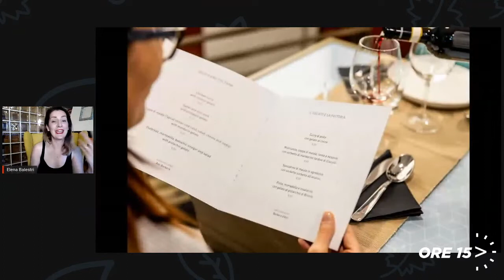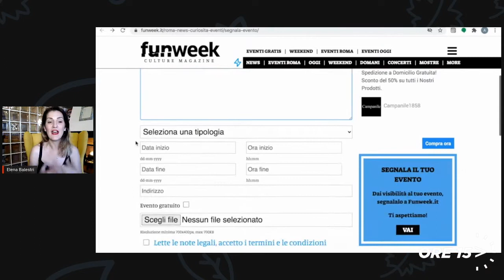Cosa fare a Roma in questo weekend e gli eventi straordinari per il weekend di San Pietro e Paolo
Nel video vi sveliamo tutte le dritte per trascorrere un fine settimana di relax e divertimento. Non perdetevi la curiosità del giorno!

LEGGI ANCHE --- Spiagge vicino Roma, le migliori con il mare più bello